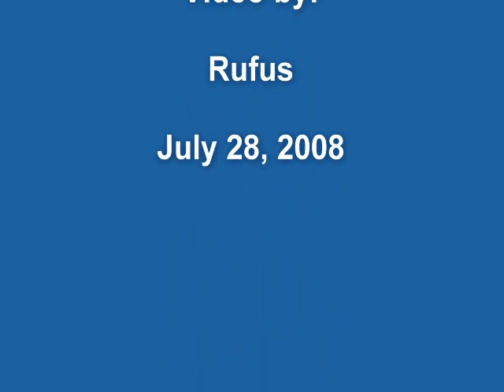Sims 2 Garrett Family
This is just a compilation of pictures I put together of my first Sims 2 family, the Garrett's. Hope you enjoy.